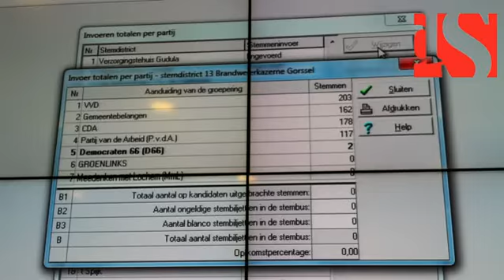Impressie verkiezingsavond Lochem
Een impressie van de verkiezingsavond op het stadhuis van Lochem